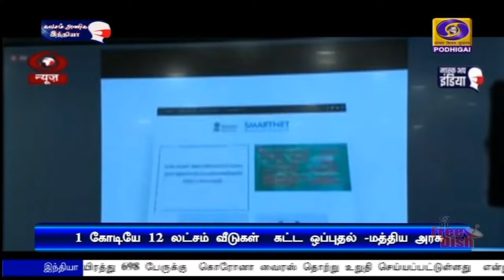1.12 கோடி வீடுகள் கட்ட ஒப்புதல்PodhigaiTamilNews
பிரதமரின் நகர்ப்புற வீட்டு வசதி திட்டத்தின் கீழ் ஒரு கோடியே 12 லட்சம் வீடுகள் கட்ட ஒப்புதல் - 2 கோடியே 46 லட்சம் புதிய வேலைவாய்ப்புகள் உருவாக்கப்படும் - மத்திய அரசு தகவல்.